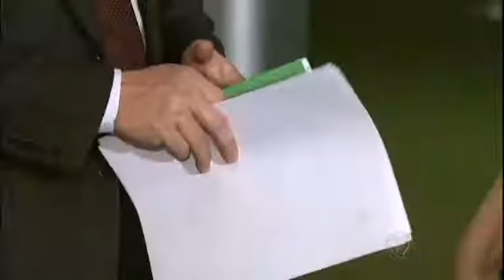Nada a Perder 2 no RJ